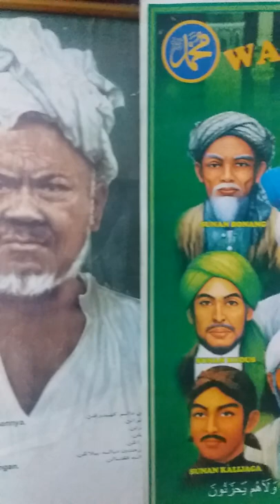MH370 akan dijelmakan dari alam ghaib kepada dunia realiti paling lewat sblm maghrib hari ini.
Realiti